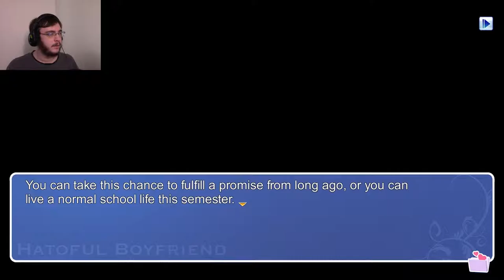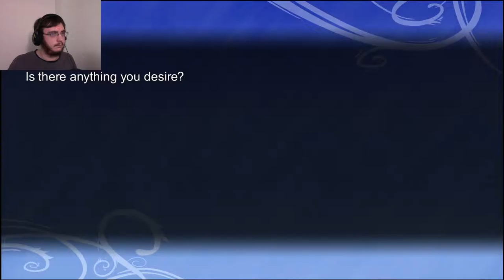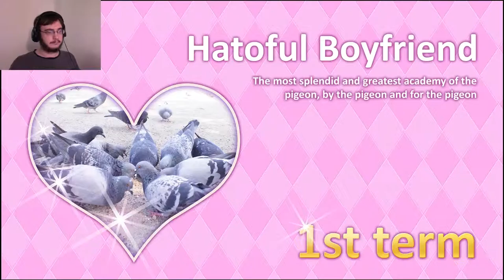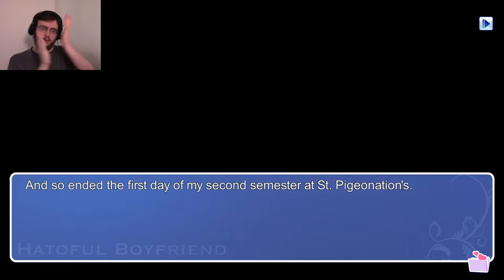Hatoful Boyfriend #30 | THE PROMISE OF PUDDING